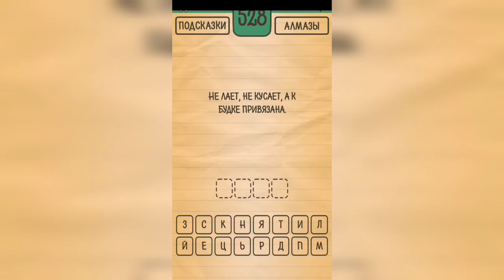Загадки Ребусы Шарады / Загадка / Уровень 528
Как пройти Загадки Ребусы Шарады, ответы, решение раздел Загадка Уровень 528 Не лает, не кусает, а к будке привязана.

Привет, ребята!